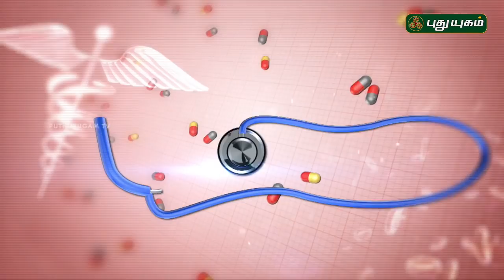நோய்களுக்கு தொடர்ந்து மாத்திரைகள் சாப்பிடுவது சரியா? Doctor On Call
Can you prevent thyroid disease? Let's Watch...